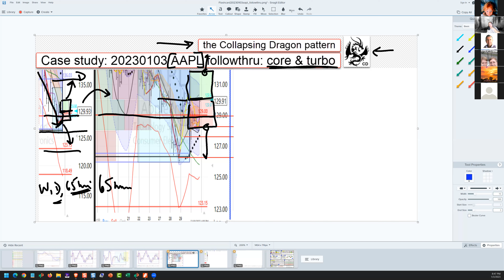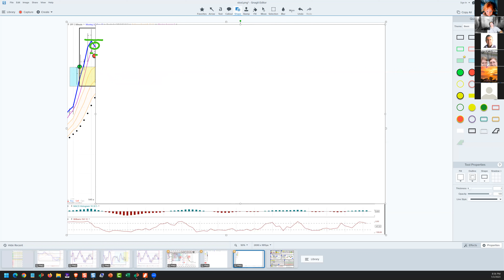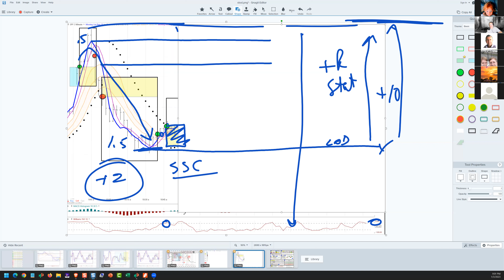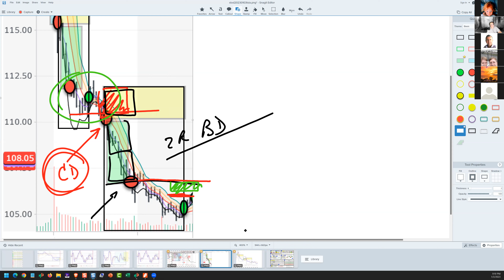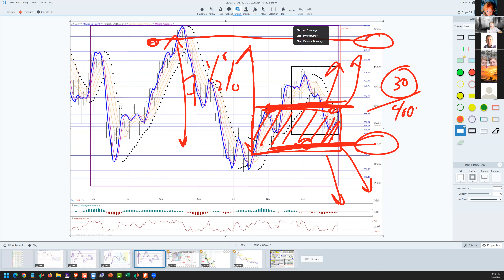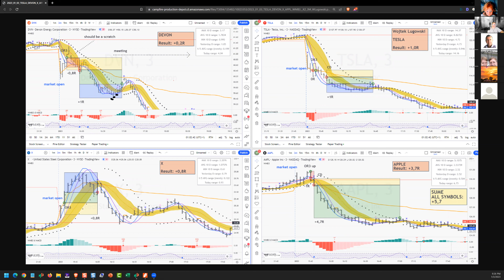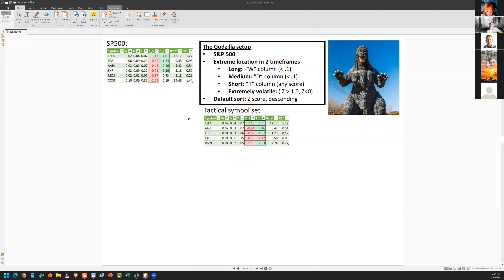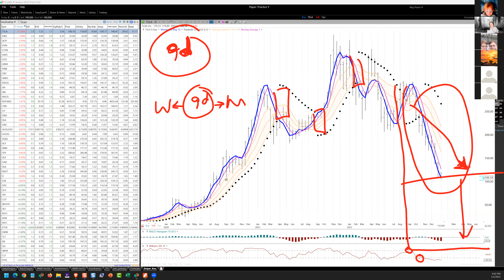20230103, trading plan Ken Long Daily Trading Plan from Tortoisecapital.net